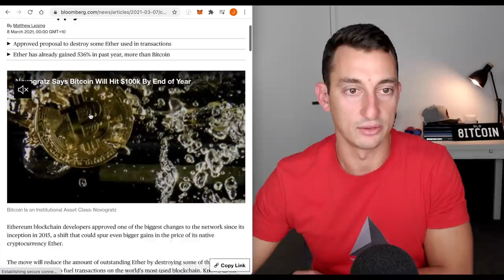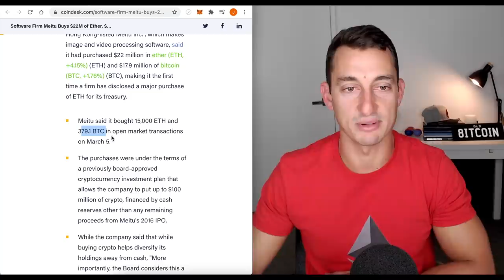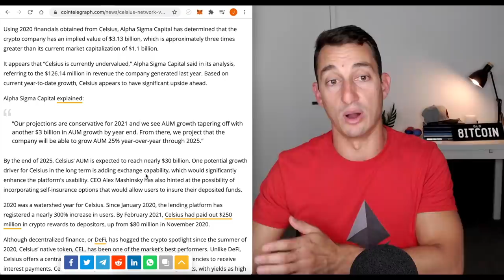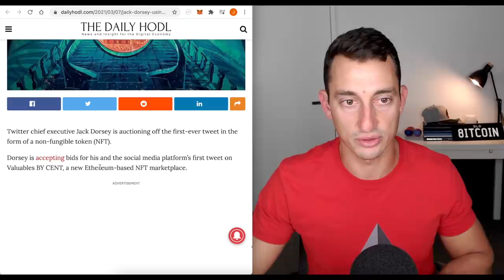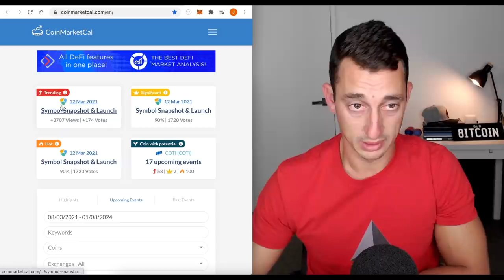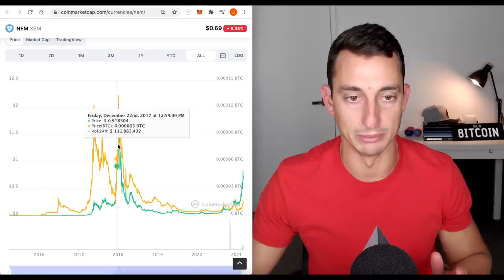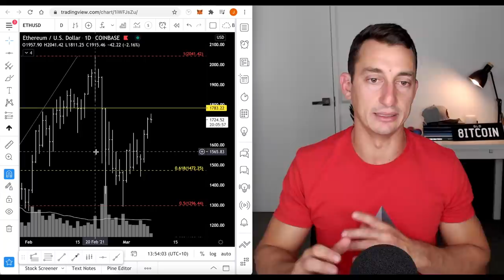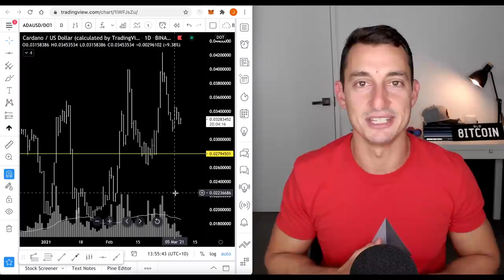HUGE CRYPTO NEWS!! NFTs Crypto to Watch, UNISWAP ATH, Ethereum ETH, Cardano ADA Update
Uniswap breaks into new all time high and Ethereum continues to re-accumulate in the crypto bull market. In today's video, we review the latest crypto headlines making news, the ETH and UNI price charts, as well as ADA price updates and check out an NFT crypto to watch in 2021.

⏰ Timestamps ⏰
00:00 Hopium-Free Crypto News
01:00 Crypto Trends Today
02:05 Crypto Fear and Greed
02:28 Crypto News - Mainstream
03:24 $1.9T Stimulus Plan: On Verge to Surge Crypto
04:14 Another Company Buys Crypto - $40 million
06:05 Is this another Crypto Trend?
06:38 Celsius Undervalued?! $1B to $3B (CRO competitor?)
08:06 Polkadot Attack on Binance Futures!
08:57 (BULLISH) PAID attacked for $3 million ETH
10:08 NFTs News and Crypto Potential! $$$
13:02 Crypto Setup: Fundamentals x Technicals (XEM)
15:43 UNISWAP, UNIBTC, UNIUSD - Break Out!
17:22 Ethereum, ETHUSD - What next?
19:46 Cardano, ADA Price Update (Not Strong)
21:04 Instagram for Daily Investing Q&A